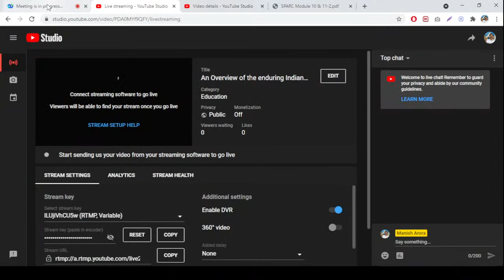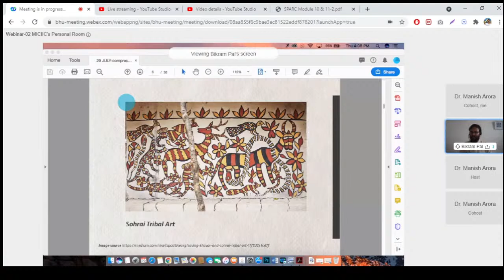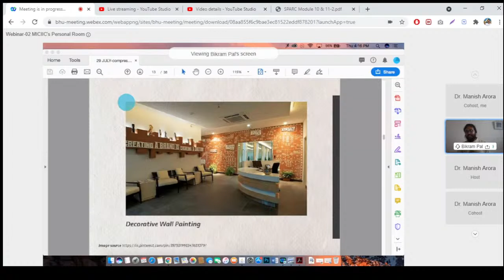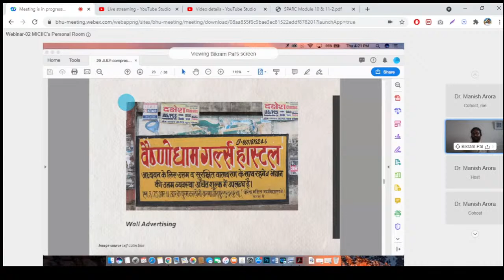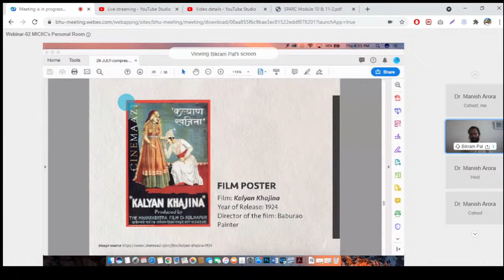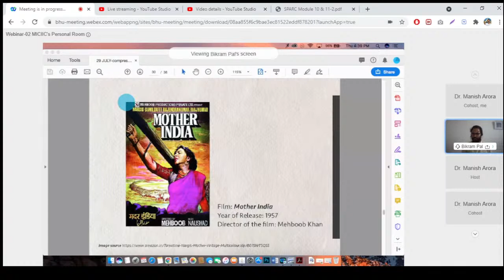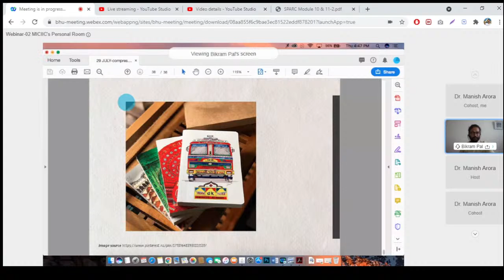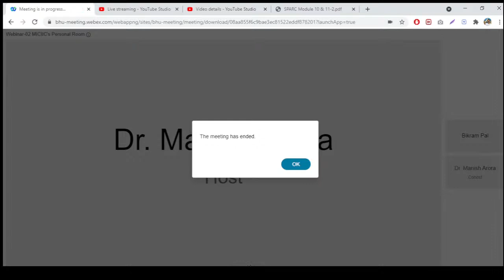An Overview of the enduring Indian Legacy of Design : Graphic Art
Design in Contemporary India - An Overview of the enduring Indian Legacy of Design :
Graphic Art

Dr. Manish Arora - Project PI
& Bikram Pal
Faculty, Srishti Manipal Institute of
Design, Bangalore Karnataka